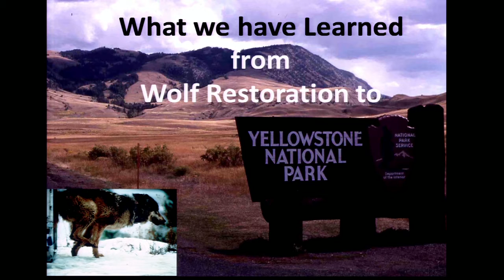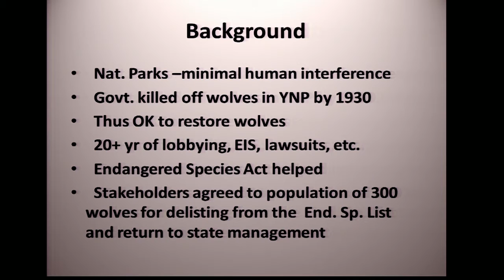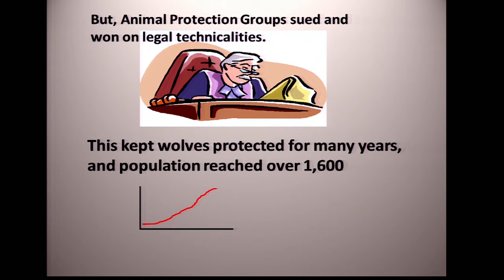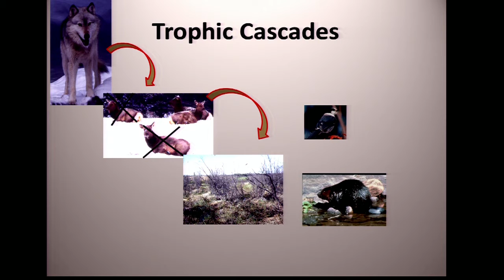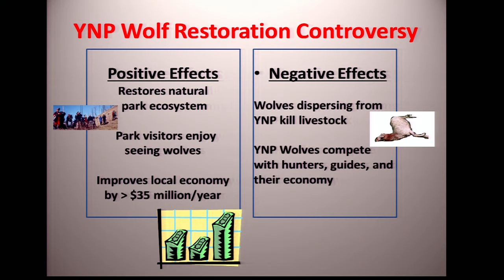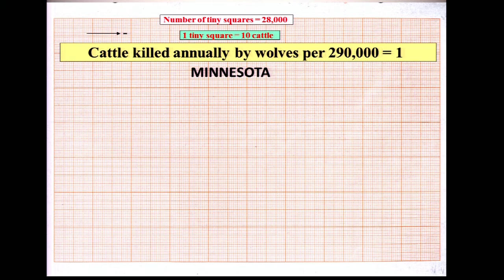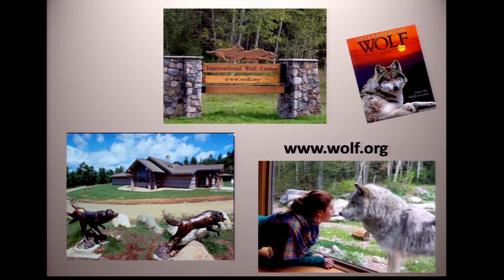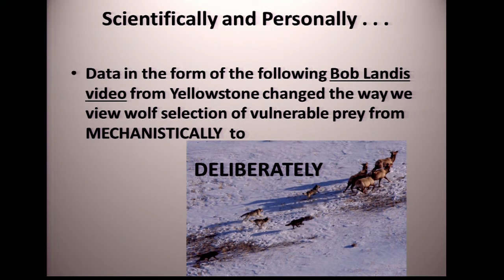Dr. L. David Mech: The Return of the Wolf to the Greater Yellowstone National Park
Speech given at first international conference on wolves in Germany "Get inWolfed" - September 24th in Wolfsburg.